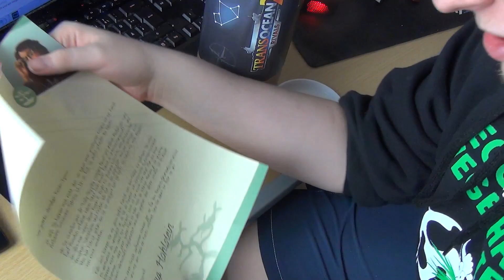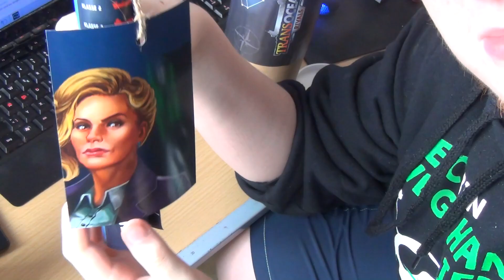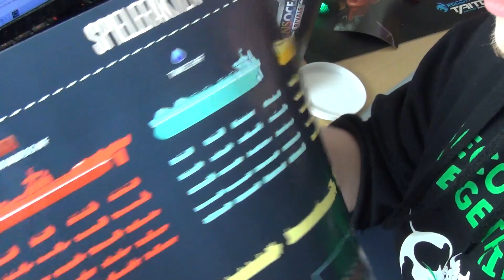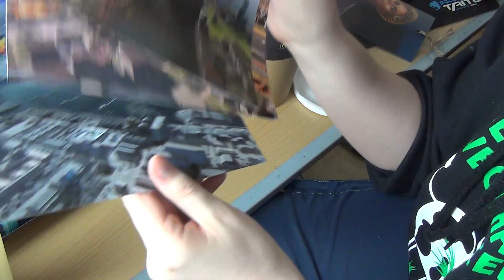Trans Ocean 2 Rivals Unboxing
→ Über SachsenLetsPlayer ←